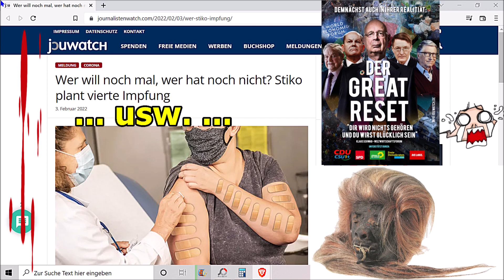„Wer will noch mal, wer hat noch nicht? Stiko plant vierte Impfung, usw!!!“ ...